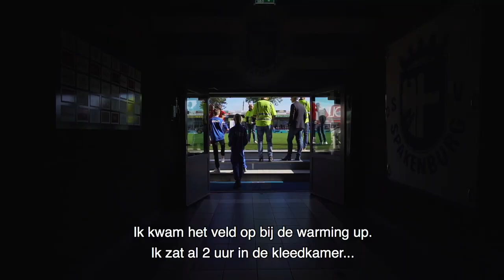De eerste Spakenburgse Derby voor Youri Koelewijn | Tweede Divisie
Youri Koelewijn speelt als voormalig jeugdspeler van SV Spakenburg zijn eerste Spakenburgse Derby, thuis tegen IJsselmeervogels. Een prachtig portret over Youri, zijn gezin en trainer John de Wolf, die enthousiast is over het talent.

Het officiële YouTube-kanaal van de Nederlandse Tweede Divisie. Word ook fan op twitter.com (@2deDivisie),